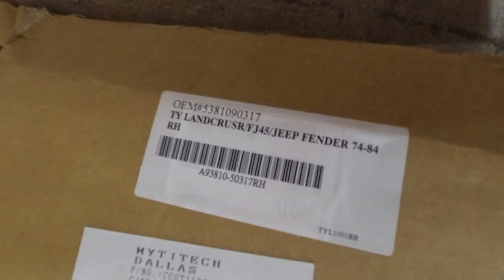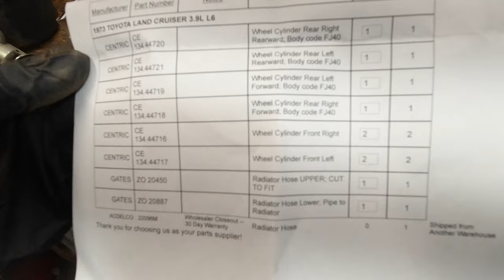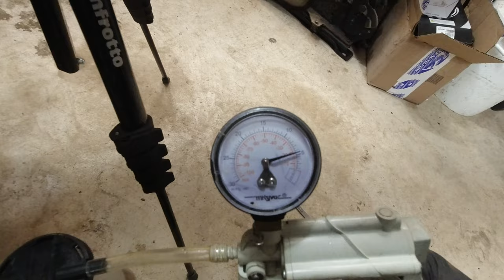Replacing All Hydraulic Parts | FJ40 Toyota Land Cruiser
Replacing all of the brake and clutch hydraulic parts.